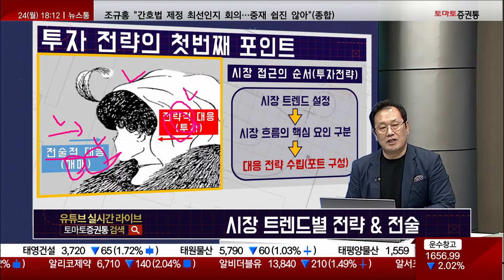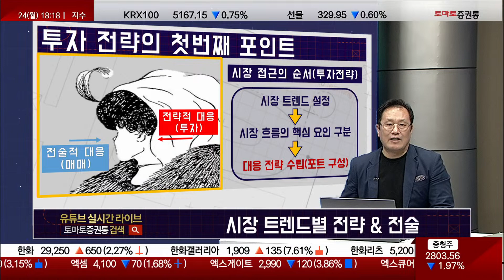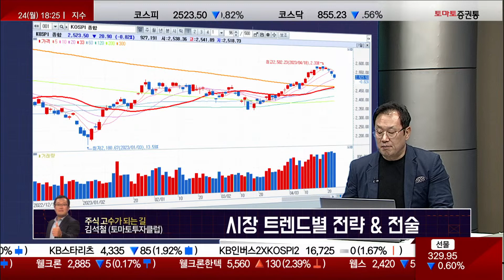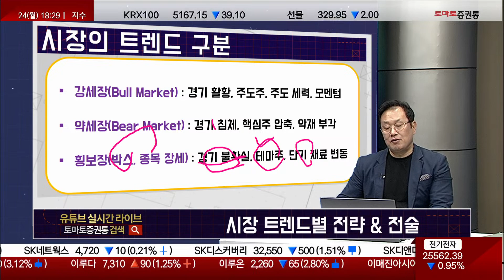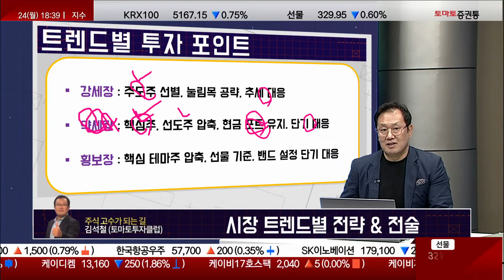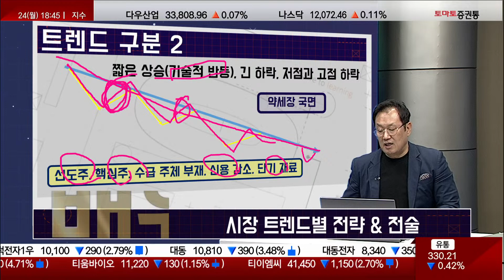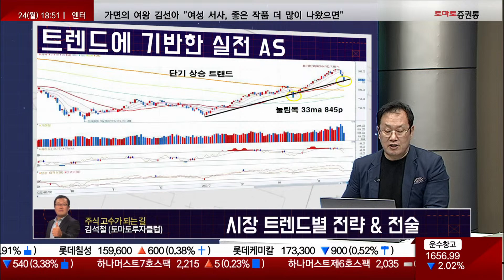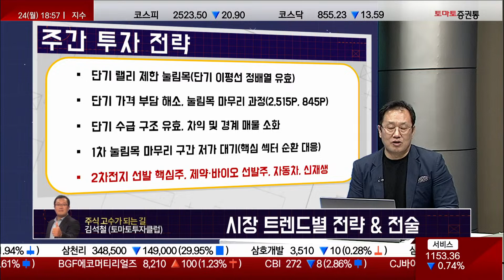2차전지 아직 없으시다고요?? 눌림목 공략 따라하세요 [배워야 산다]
▷주식 고수가 되는 길 - 시장 트렌드별 전략 & 전술